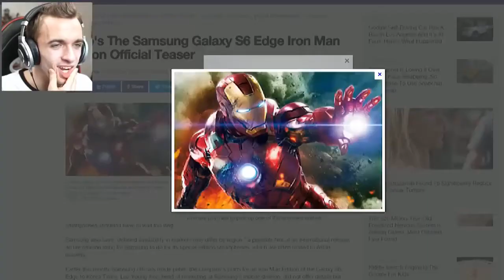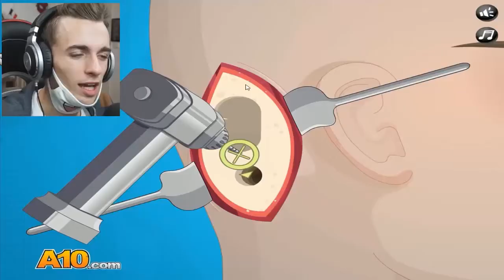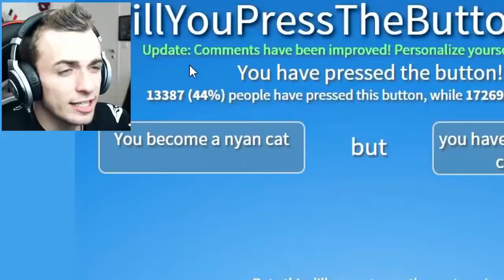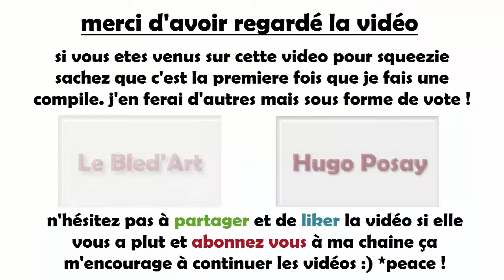la SQUEEZIE compile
Musique de Fin : à 1:40
La ThugTeam a besoin de vous ! infos sur mon site internt plus haut dans la description
et dites moi quelle jeu tester dans les comme !
Tchao les gens !